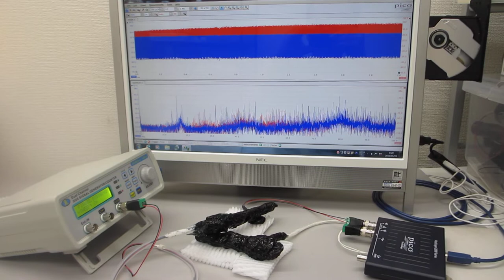超音波テスター：オシロスコープ100MHzタイプを利用した実験（超音波システム研究所）